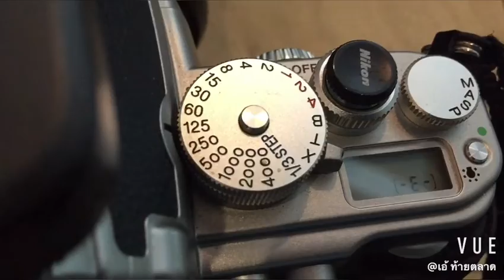รู้จัก 3 สหายแล้วรึยัง? ตั้งยังไงชัดตื้น ชัดลึก?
มารู้จัก สามสหายให้ดีขึ้น จากโหมด M ในกล้อง DSLR
และการถ่ายภาพให้สนุกขึ้นด้วย ชัดตื้นและชัดลึก
คุยสั้นๆกับ เอ้ ท้ายตลาด EP.7